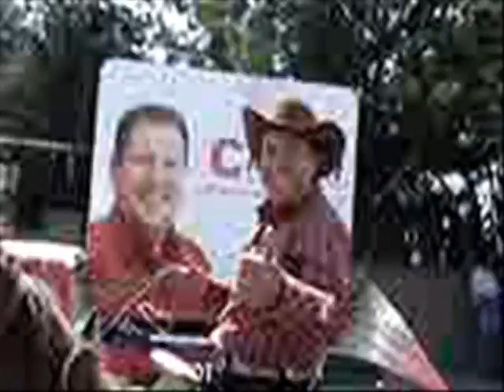CABALGATA APOYO A CLAMONT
Cabalgata de apoyo a Francisco Javier Fernández Clamont, Candidato del PRI a Presidente Municipal de Cuautitlán, Méx. 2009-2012